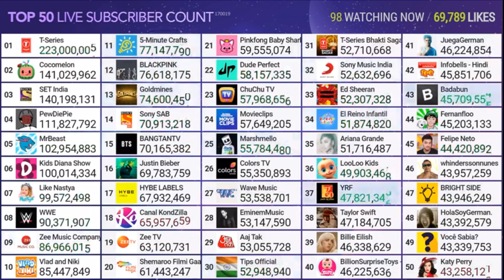T Series hits 223M